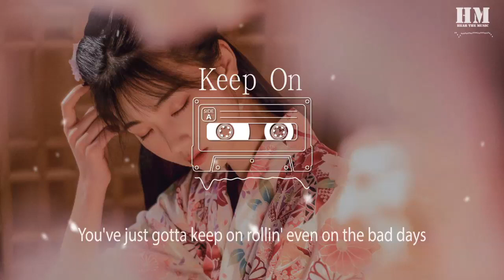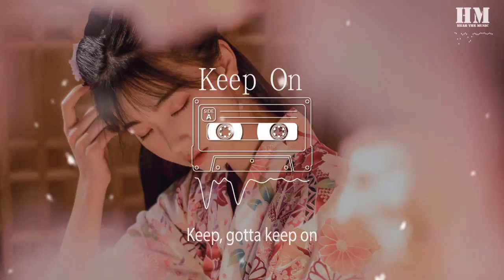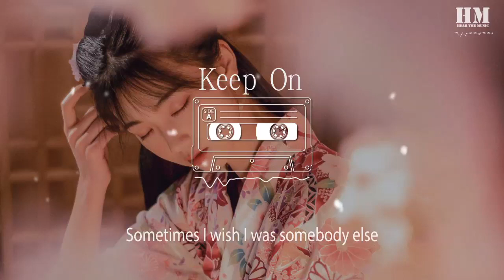Sasha - Keep On『You've just gotta keep on』【動態歌詞Lyrics】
Keep On

00:00  作曲 : Sasha Sloan/Henry Agincourt Allen
00:01  作词 : Sasha Sloan/Henry Agincourt Allen
00:05 Started crawling in my skin
00:09 Looking for a way out
00:13 I can feel it happening
00:16 So I talk myself down
00:19 'Cause right now
00:20 The walls are starting to cave in
00:24 Sometimes I wish I was somebody else
00:27 When my mind starts misbehaving
00:30 Is when I tell myself
00:34 Okay, baby, you be okay
00:36 You've just gotta keep, gotta keep on
00:39 You've just gotta keep on rollin' even on the bad days
00:43 You've just gotta keep, gotta keep on
00:46 You've just gotta keep on
00:47 Every time I run away
00:51 It catches up somehow
00:54 But I've been learning what to say
00:57 So I talk myself down
00:59 'Cause right now
01:01 The walls are starting to cave in
01:05 Sometimes I wish I was somebody else
01:08 When my mind starts misbehaving
01:12 Is when I tell myself
01:15 Okay, baby, you be okay
01:17 You've just gotta keep, gotta keep on
01:20 You've just gotta keep on rollin' even on the bad days
01:24 You've just gotta keep, gotta keep on
01:27 You've just gotta keep on
01:28 You've just gotta keep on breathing
01:31 Even when your lungs have run out of air
01:35 Okay, baby, you be okay
01:38 You've just gotta keep, gotta keep on
01:40 You've just gotta keep on
01:42 (Just gotta keep on)
01:44 Keep, gotta keep on
01:47 You've just gotta keep on
01:49 (Just gotta keep on)
01:51 Keep, gotta keep on
01:54 You've just gotta keep on
01:56 The walls are starting to cave in
02:00 Sometimes I wish I was somebody else
02:03 When my mind starts misbehaving
02:06 Is when I tell myself
02:10 Okay, baby, you be okay
02:12 You've just gotta keep, gotta keep on
02:15 You've just gotta keep on rollin' even on the bad days
02:19 You've just gotta keep, gotta keep on
02:22 You've just gotta keep on
02:23 You've just gotta keep on breathing
02:26 Even when your lungs have run out of air
02:30 Okay, baby, you be okay
02:33 You've just gotta keep, gotta keep on
02:35 You've just gotta keep on
02:37 (Just gotta keep on)
02:40 Keep, gotta keep on
02:42 You've just gotta keep on
02:44 (Just gotta keep on)
02:46 Keep, gotta keep on
02:49 You've just gotta keep on